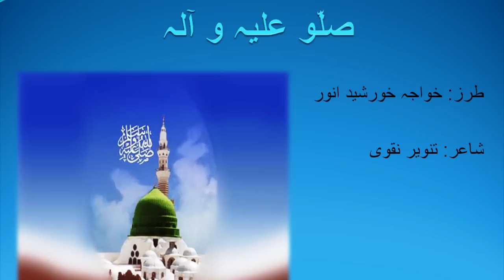Sallo Alihe Wa aalihe(صلّو علیہ و آلہ) -- Mehnaz (PTV live)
NAAT: "Sallo Alihe Wa aalihe"
penned by : Tanveer Naqvi
Reciter: Mehnaz

Jo na hota tera jamal hi, to jehan tha khawab-o-khyal hi.